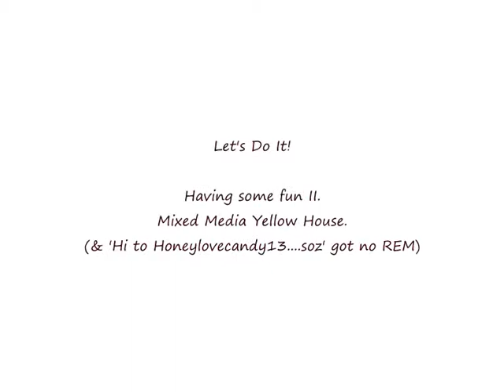MIXED MEDIA YELLOW HOUSE.divx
original video deleted when 'linking' google and youtube accounts!..so reloaded!!